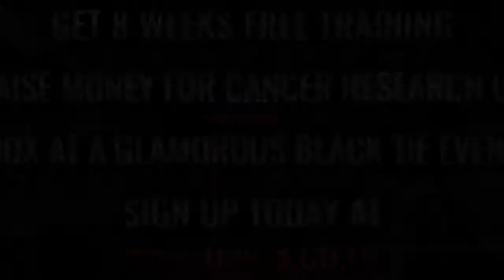Ultra White Collar Boxing | Bristol | Ring 1 | Mich Glanvill VS Julie Hegarty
Bristol Ultra White Collar Boxing 9th September 2017

8 Weeks FREE training / Get in the best shape of your life/ Raise money for Cancer Research UK